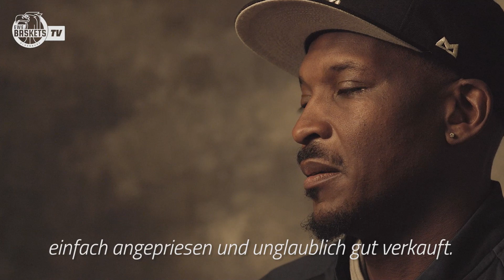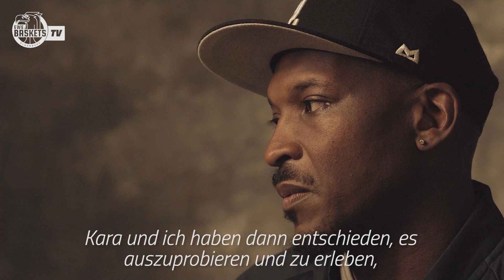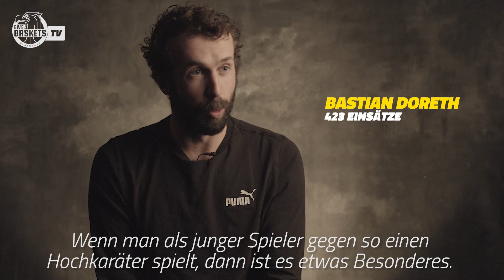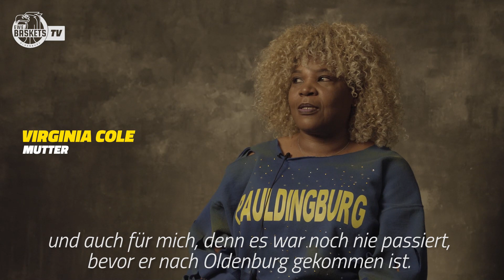RP23 - The Story of Rickey - 2. From zero to hero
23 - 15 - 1...eine Geschichte von sportlicher Höchstleistung, menschlicher Größe und Loyalität, die es so im deutschen Basketball noch nicht gab. Wir haben mit Wegbegleitern gesprochen und geben mit unserer kleinen Dokumentation einen Einblick in eine unvergessliche Zeit.

Heute Part 2: From zero to hero

Part 3 am Mittwoch